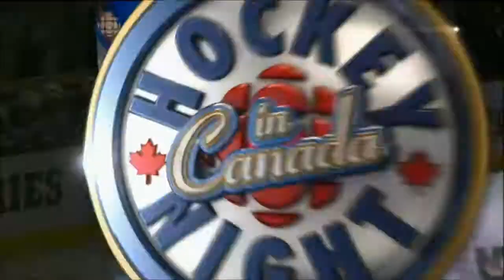Jeff Carter power play goal! Game 6 Stanley Cup Finals Devils @ Kings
Got credited to Carter after.